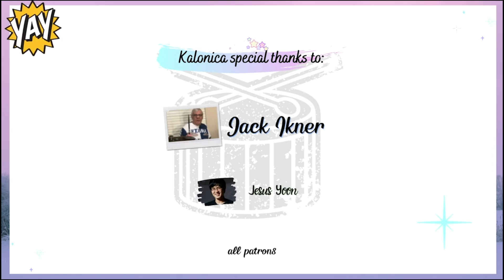Habanera from "Carmen" - Bizet || Percussion Instruments Reinterpretation by KALONICA NICX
Piano, Washboard, Djembe, & Triangle

!Warning!

Innovative mindset^^

*Hire Me As Session Drummer, recording, live performances, endorsement, collaboration:
Work contact Kristian : (WA) 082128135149

Jack Ikner
Jesus Yoon